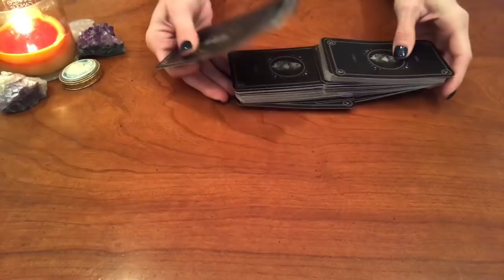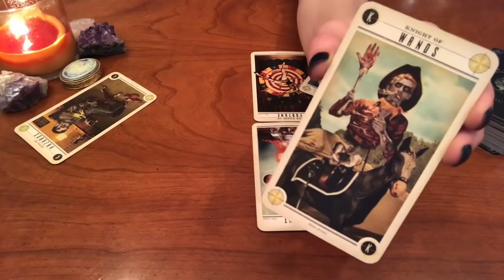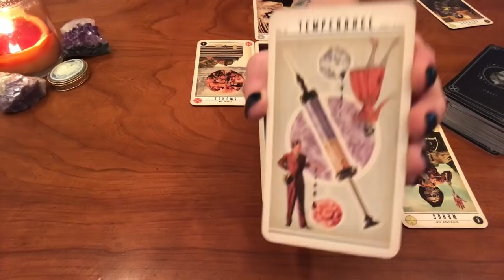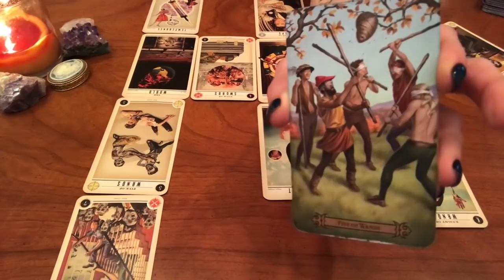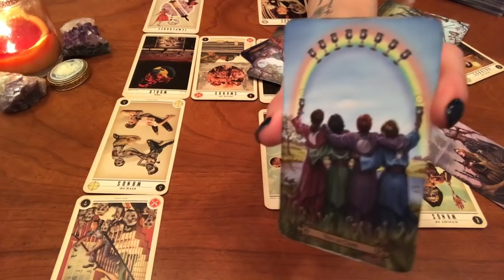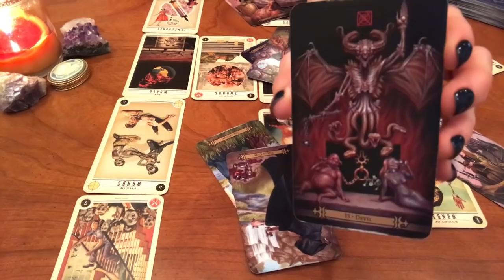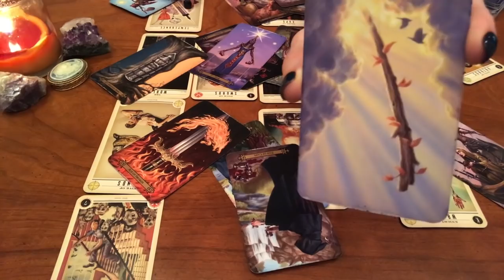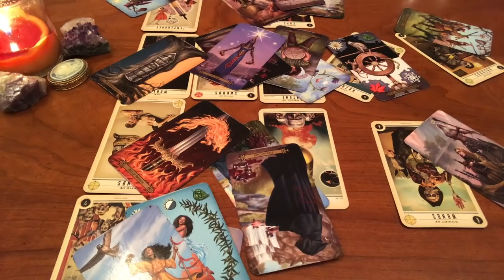Sagittarius Love: Oct. 1st-15th “Be careful, Sag."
OCTOBER SPECIAL:  “HOW DOES HE/SHE FEEL ABOUT ME?”  Normal price is $75, this month it’s only $40.

30 minutes video reading for $40. I also offer other spreads, including, “How do they feel about me” for $75, soulmate and career readings, as well. For a quick one answer question, you can find me on Instantgo @ $12 answers, and turnaround is very quick.  If you need an emergency reading, I am available for same day readings for $100.  Phone or skype readings are available for $75 for 30-40 minutes.